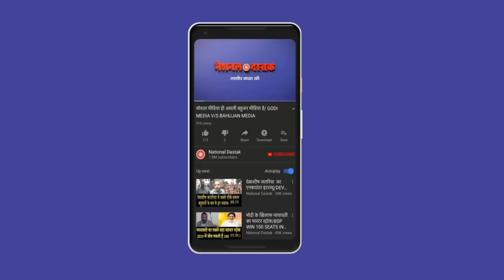रावण की रैली में उमड़ा जन सैलाब/HUGE CROWD IN RAVAN RALLY